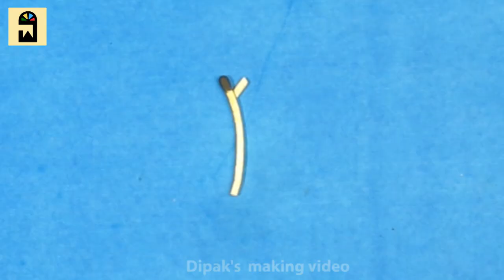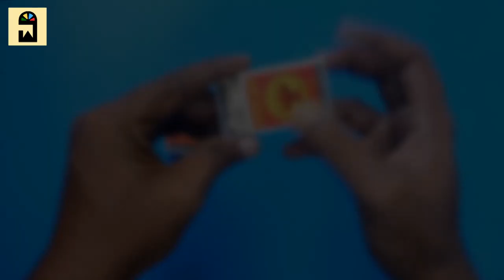Matchstick Idol durga making / Durga Making Challenge / DIY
Matchstick Idol durga making
Durga Making Challenge
DIY

Singer: Pandit Tushar Dutta
Music Label :  Cozmik Harmony
Song: Madhukaitabha Vidhwanshi
Music in this video